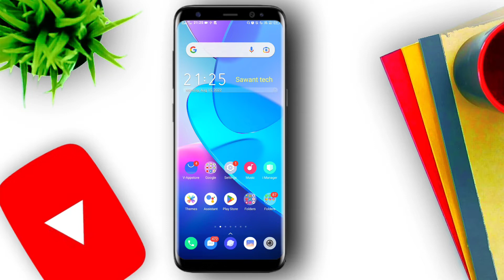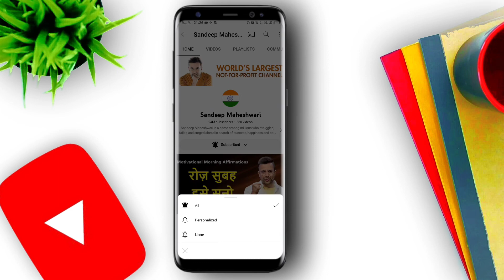Youtube चैनल पर Unsubscribe Option नहीं दे रहा है । Youtube channel new update unsubscribe not show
Youtube चैनल पर Unsubscribe Option नहीं दे रहा है । Youtube channel new update unsubscribe not show । Youtube । Youtube channel unsubscribe nhi kr skte ab 2022 update । unsubscribe channel । unsubscribe channel in tata sky । Youtube ka channel unsubscribe nhi ho rha । Youtube channel unsubscribe nhi kar sakte